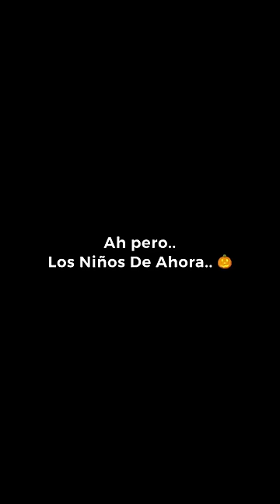Niños De Antes vs Ahora En Halloween 🎃🚀 Paul Ferrer